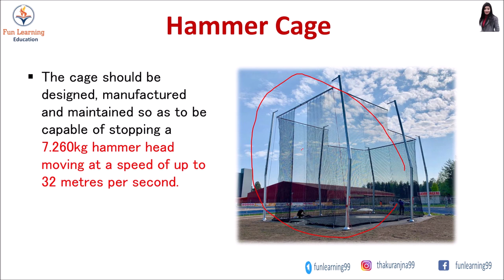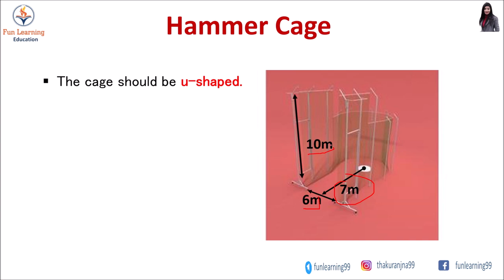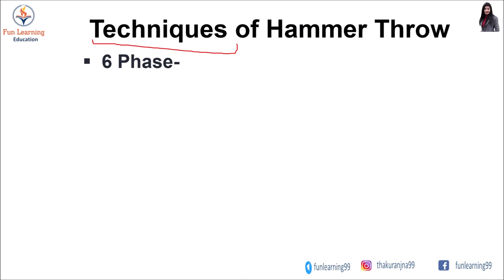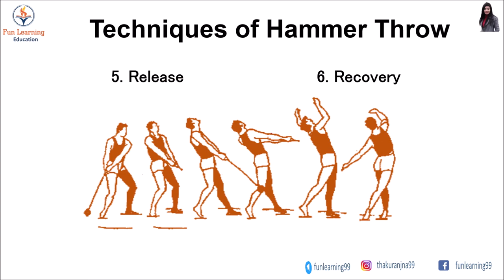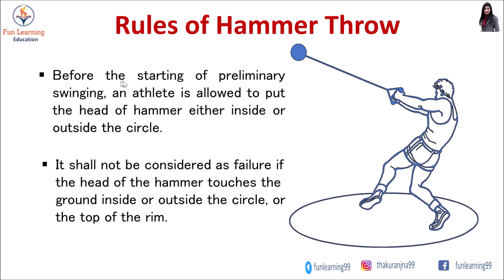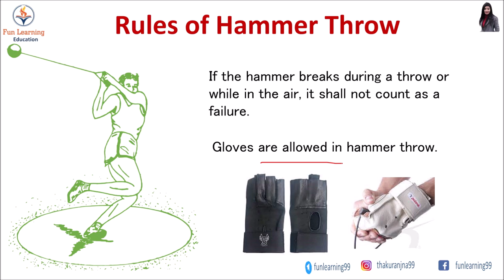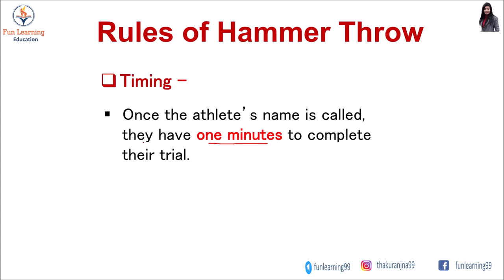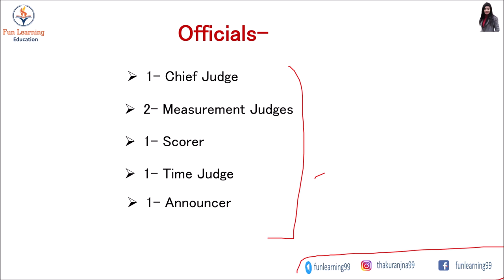Hammer Throw Measurement | Hammer Throw Rules in Hindi | Hammer Throw Technique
Hey Guys,
This video is about hammer throw rules and measurement. you''ll also know about phase of its techniques.
Topic covered-
1. Hammer throw sector measurement.
2. hammer cage
3. hammer size
4. Techniques of Hammer Throw
5. Rules of Hammer throw
6. Time limitation
7. officials.

Smart Watch(Heart Rate monitoring IPX7 with Blood Oxygen, Fitness, Sports & Sleep Tracking )